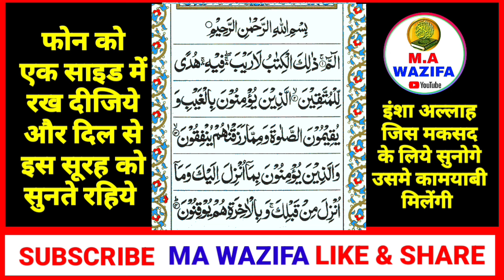Surah Bagarah For Barkat Ki Dua| सूरह बक़रह पढ़ने और सुनने से जादू बंदिश खत्म - Ma Wazifa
अल्लहा आपको इसका अजर देगा

हमे ज़्यादा से ज़्यादा सपोर्ट करे
हमारे चैनल Ma Wazifa को

अमीन अल्लहाहुम्मा अमीन

दुआओ में याद रखना
अल्लहा हाफ़िज़

aur jyada se jyada logo Tak share Karen